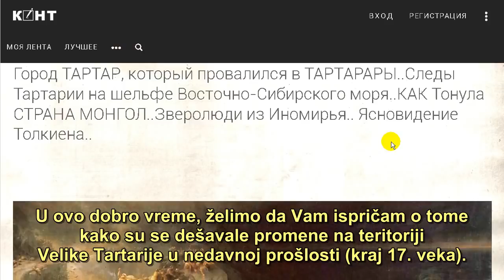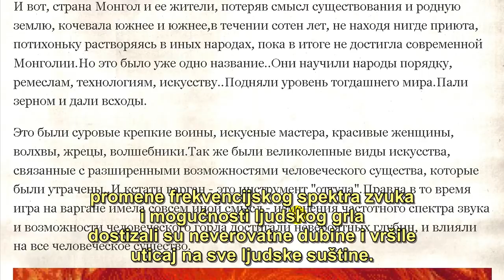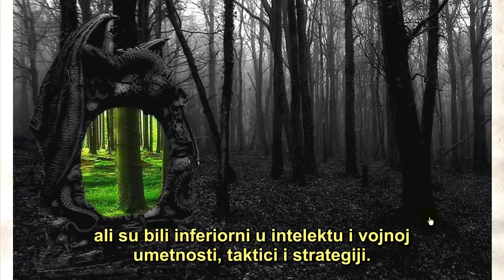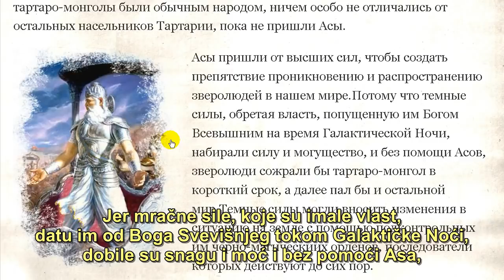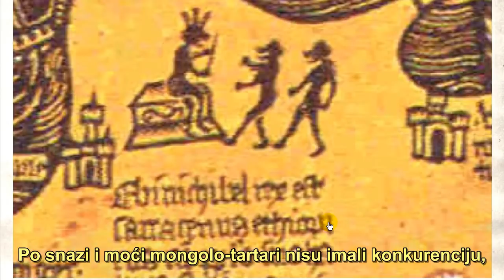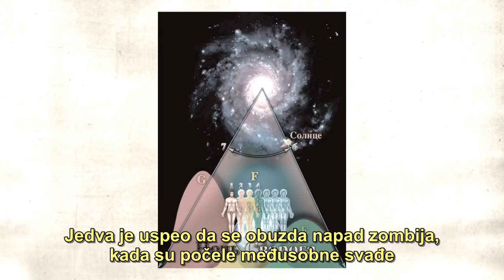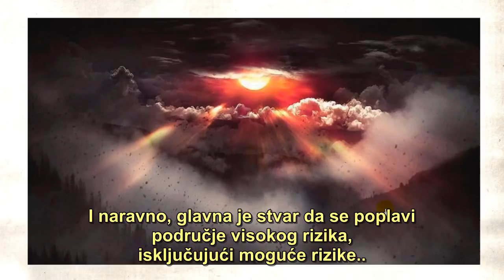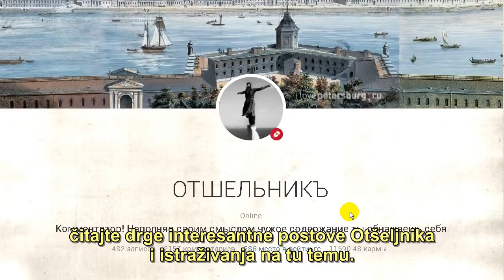PROPAST TARTARIJE, POTOP, PORTALI MEĐUSVETOVA, ZVEROLJUDI, VIDOVITOST TOLKINA....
Najverovatnije da većina vas nikada nije čula za Taratariju ili Veliku Tartariju. To nije čudno, pošto je ta imperija, koja se nalazila u Aziji, jedna od najčuvanijih tajni istorije, tako da i savremeni istoričari takođe ništa ne znaju o njenom postojanju. Ona je postojala do sredine druge polovine 18. veka. Setite se svojih školskih dana i šta ste učili iz  svetske istorije. Nikada niko nije pomenuo ni Tartariju a ni mnoge druge velike imperije i države koje su postojale i koje su se borile na strani pravednosti protiv zle neprijateljske parazitske sile, koja i danas ugnjetava čovečanstvo. To carstvo je poraženo u ratu sa svojom bivšom pokrajinom Moskovskom Tartarijom na čijem čelu je bila prozapadna dinastija Romanovih. To je, u stvari bio, građanski rat, rat između Rusa - po svojoj suštini to je bio Prvi svetski rat savremene istorije. Iza imperije Romanovih su stajale zemlje zapadne Evrope, a sam rat je finansiran novcem neprijateljske parazitske sile, što je već dugo tokom istorije bila uobičajena pojava. Ovaj rat je bio ključni događaj našeg vremena, i trajao je skoro četiri godine - od 1772 do 1775 godine. Posle poraza u ratu Imperije Tartarije, cela moderna istorija čovečanstva je prepravljena i potpuno izmišljena da bi se zadovoljila neprijateljska sila. Svi dokazi stvarne istorije čovečanstva su uništavani. Iz moderne istorije je nestalo i samo postojanje tog carstva, koje je u prvom izdanju Enciklopedije Britannice iz 1771. godine opisano kao najveća zemlja na svetu. Već drugo izdanje  ove enciklopedije o imperiji ne kaže ni reč, ali je građanski rat između vosjke Romanova i vojske Velike Tartarije, koji je tako radikalno promenio svet, objašnjen kao ugušivanje ustanka Kozaka i seljaka koje je predvodio Emelijan Pugačev! Kako vidimo, pobednik može da uradi sve što želi. I tek nakon uništenja Velike Tartarije, neprijateljska parazitska sila se usudila da počne realizaciju svog plana za zauzimanje svetske vlasti. Naime, sa početkom devetnaestog veka, svetski bankarski sistem počinje da investira pokradeno blago tokom milenijuma u privrede mnogih zemalja Bele rase. Postepeno su zamenjivali u najprofitabilnijim granama domaće nacionalne kadrove. Do početka dvadesetog veka u većini ekonomija Evrope taj kapital je zauzeo dominantnu poziciju i iako su formalno u ovim zemljama vladale "nacionalne" vlade, na samom delu je to u stvari bila iluzija. Ta ista iluzija postoj i danas u mnogim zemljama.
Sve ovo i jeste razlog toga kako danas izgledaju granice navodna dva kontinenta Azije i Evrope.  Za Evropu se slobodno može reći da je poluostrvo Azije i da je geografski svo zemljište između Atlantskog okeana pa sve do najistočnijeg kopna onoga što danas zovemo Azijom, zapravo Azija. Imajući politički a i stvarni uticaj u Moskovskoj Tartariji, zapadna neprijateljska sila je smatrala da je Moskovska Tartarija zona njenog uticaja i na njenoj istočnoj međi je napravila granicu između navodna dva kontinenta.
Iz škola ništa ili skoro ništa ne znamo o istoriji i dešavanjima na toj teritoriji. Nekako se i ne pitamo skoro nikada kako je to moguće i jednostavno smatramo da je centar, tj, glavni grad sve te zemlje oduvek bio ili Moskva ili Petrograd. i da se oduvek zvala Rusija.
Zašto ovo pomijemo? Zato što se ovde bavimo dešavanjima na dalekom istoku Tartarije, i to ne tako davnim dešavanjima. Neki bi ih nazvali mističnim i fantazijom, ali potvrde za njih dolaze sa nekoliko strana.